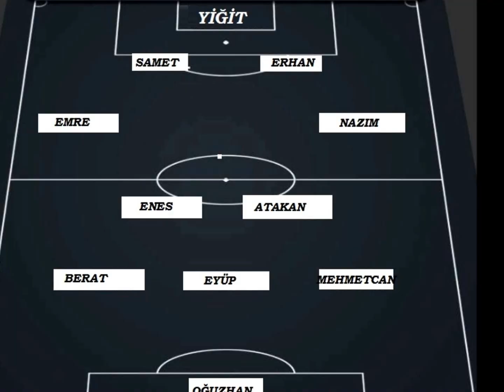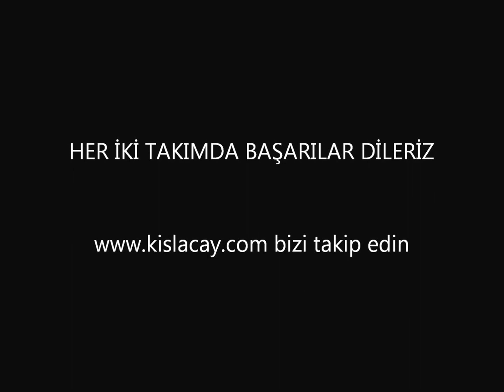KIŞLAÇAY SPOR - KARASUGÜVEN SPOR YILIN MAÇI JENERİK